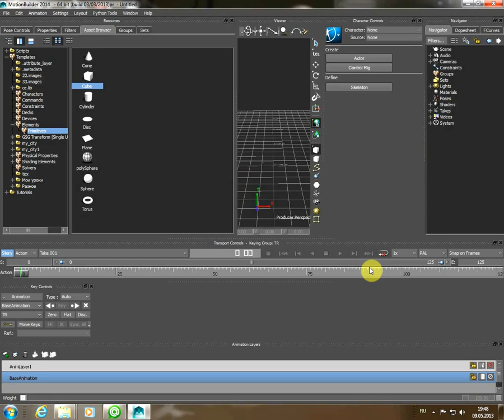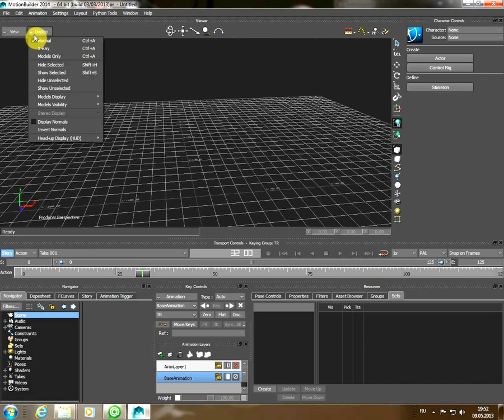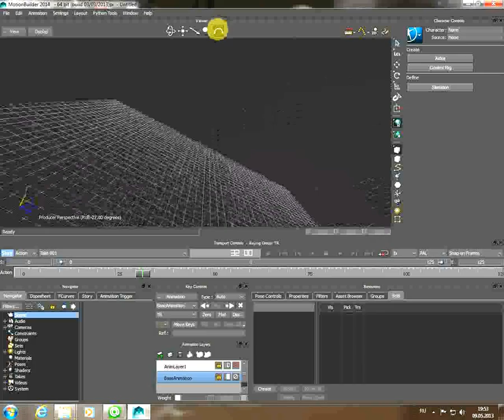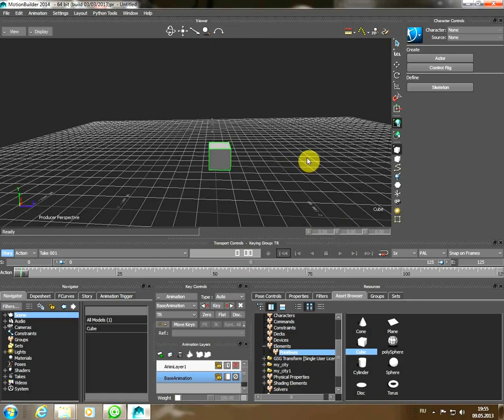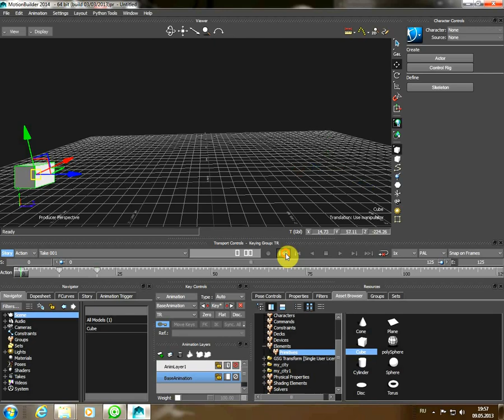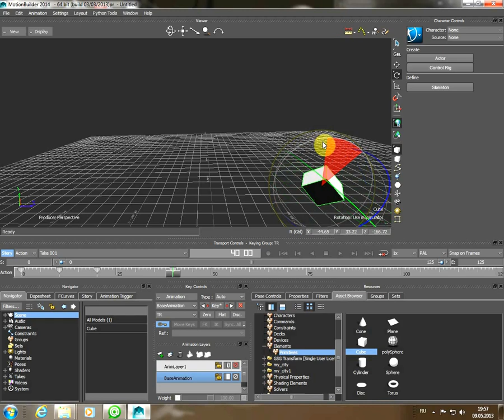Motionbuilder базовый курс на РУССКОМ ЯЗЫКЕ! Урок 1 --Интерфейс